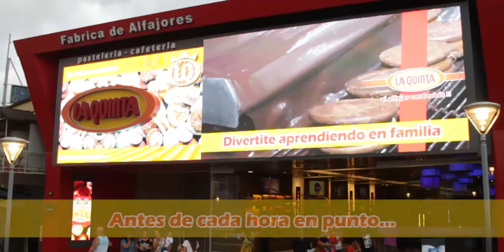La Quinta Local cucu 2018